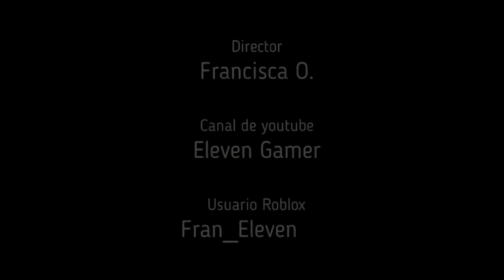🍃NUEVA CASA BIODOMO EN ADOPT ME🤯!! *TOUR NUEVA ACTUALIZACION✨* ROBLOX / Eleven Gamer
⭐Conviértete en miembro para disfrutar de todas las ventajas!!⭐